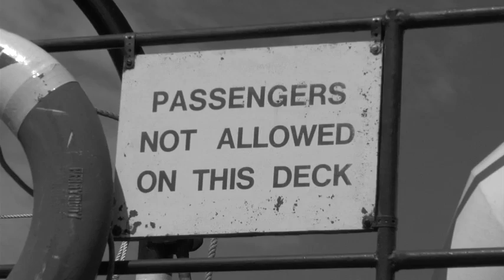Cale Sampson - Never Had A Choice ( Music Video )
Directed by: Le Nouveau-Pauvre